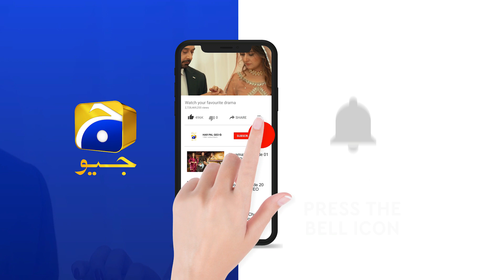Mere Ishq Per Khuda Meherbaan - Fitoor